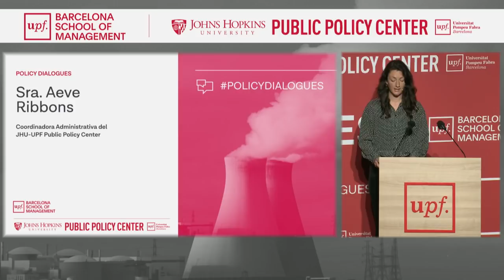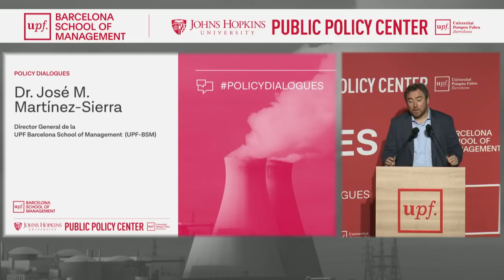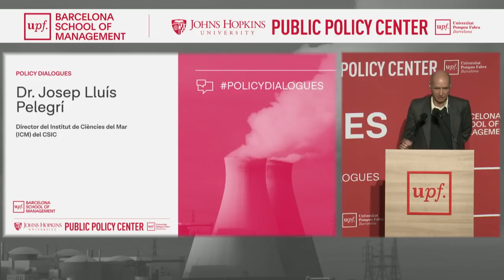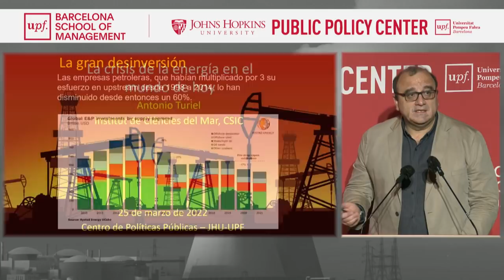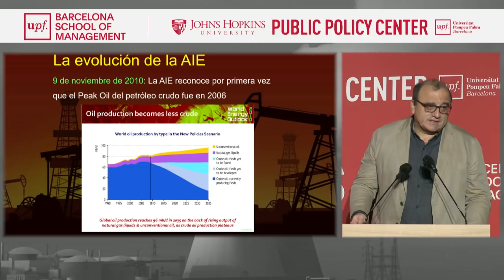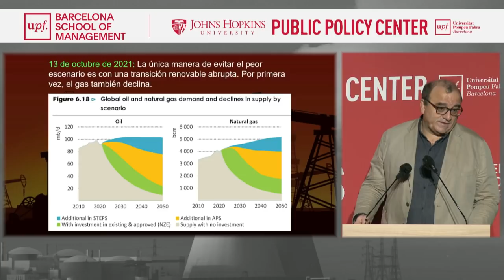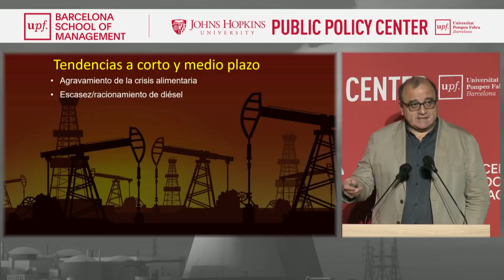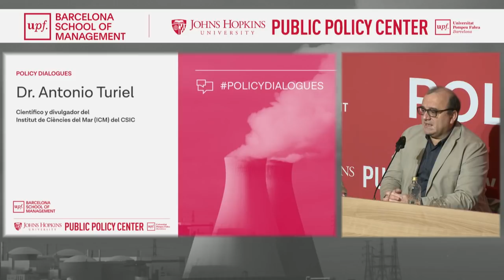La crisis de la energía en el mundo de hoy | UPF-BSM